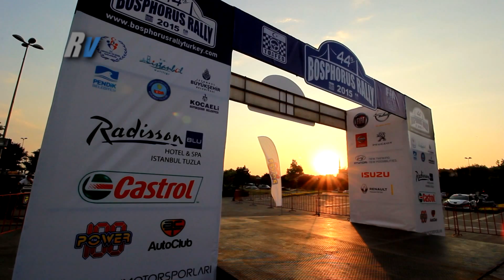2015 Bosphorus Rally / Burcu Çetinkaya - Çiçek Güney / Mitsubishi Lancer Evo 9